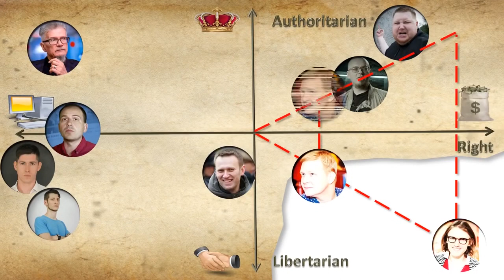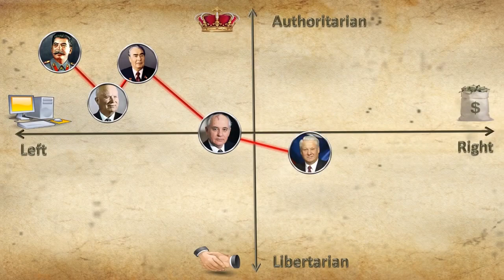Политические координаты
В реальности никаких правых либертарианцев не существует. Как только либертарианцы правых взглядов приходят к власти - так сразу устанавливают авторитарный режим. Похожая ситуация и с левыми авторитарными лидерами - они становятся гораздо менее левыми. По всей видимости, общество с либертарианскими взглядами может быть построено только людьми с левыми взглядами и только на новых технологических принципах: замещение центрального государя на децентрализованные демократические системы управления (блокчейн).